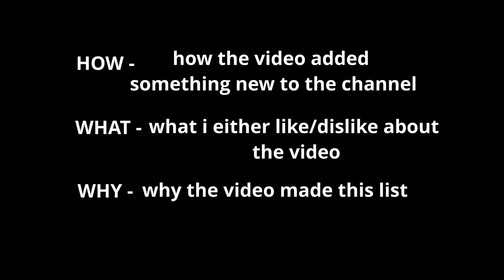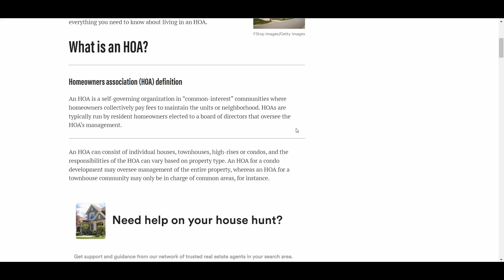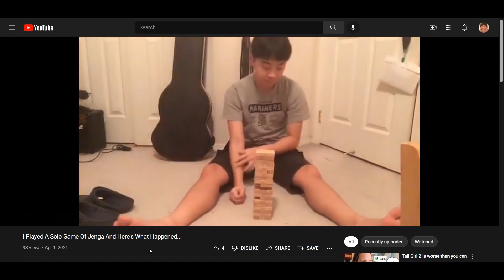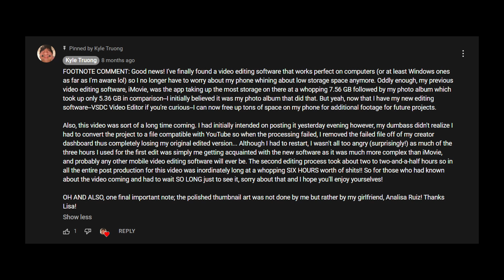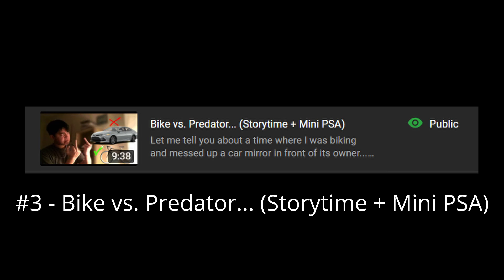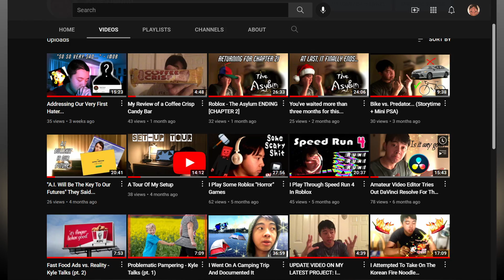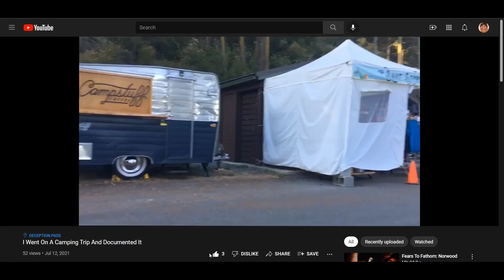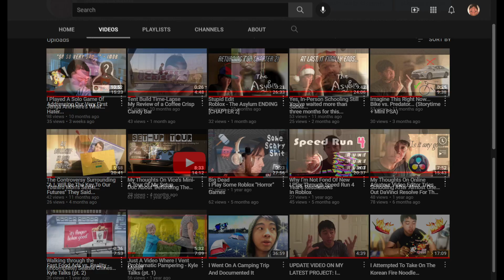The Five Classics of 2021 | A One Year Retrospective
Here it is! The long awaited one-year anniversary retrospective video I had promised all that time ago. Sorry for the long wait, but these audio-only or audio-centered videos are really difficult to make especially when you have to scramble to find so many visuals to make up for the time frame.

=== Credits ===
Video by: Kyle Truong
Thumbnail Artist: Analisa Ruiz
Ending Music: 'Its Near' by DJ Quads